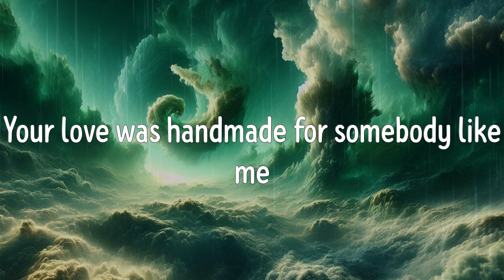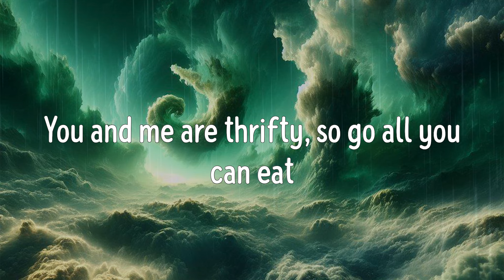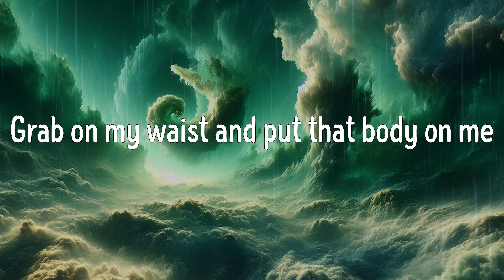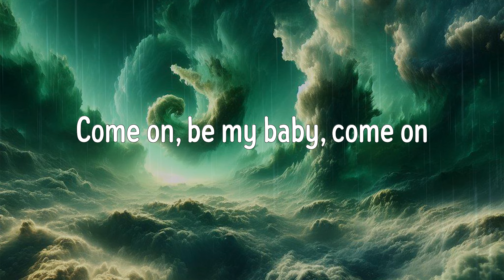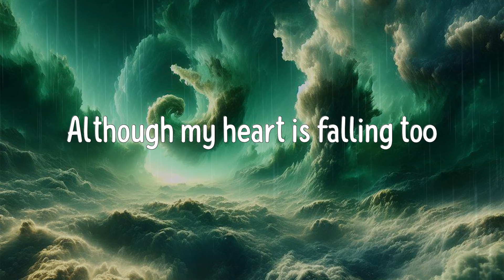Shape of You (Lyrics) - Ed Sheeran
Shape of You Lyrics:
Oh—I—oh—I—oh—I—oh—I
I'm in love with your body
Oh—I—oh—I—oh—I—oh—I